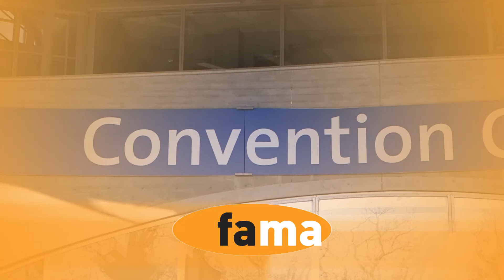Harald Kötter│ Bedetung der FKM│Gesellschaft zur freiwilligen Kontrolle von Messezahlen│fama tv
FKM-Geschäftsführer Harald Kötter zeigt die Bedeutung und den Nutzen der zertifizierten Messezahlen für die Ausstellende Wirtschaft auf.